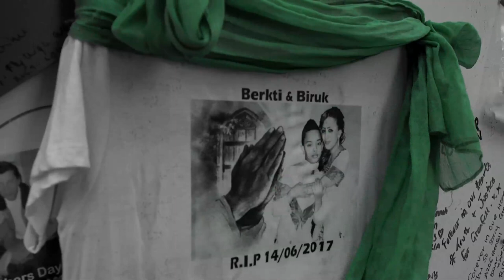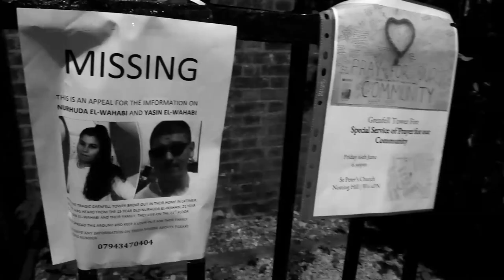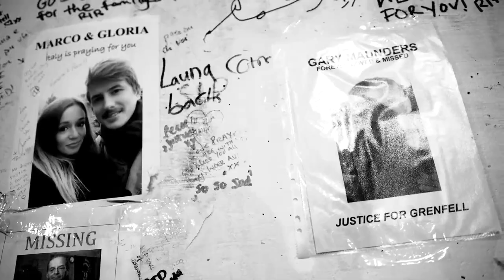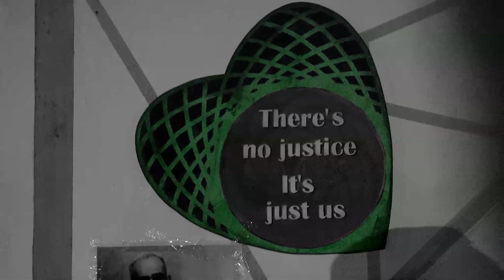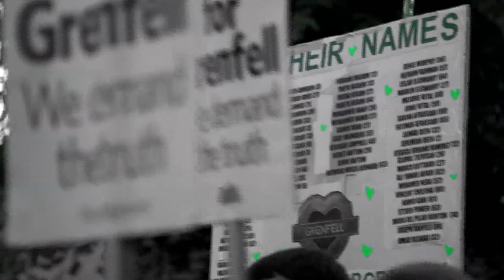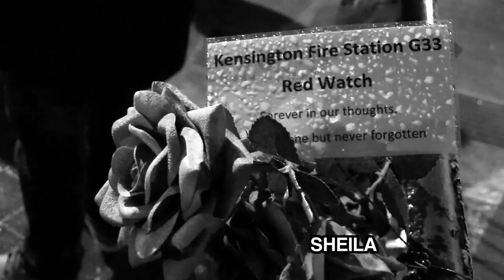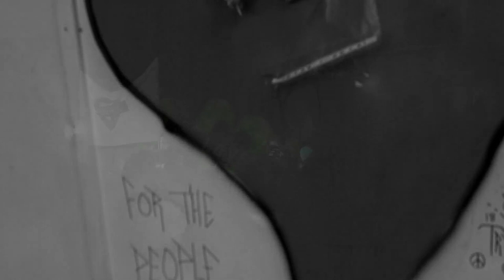Sean Taylor - Grenfell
Sean Taylor's new song 'Grenfell' is dedicated to the families and friends of those lost. In support of an amazing community and movement for justice ... Justice4Grenfell ... The film is by Shaun Dey @ Reel News and the music producer is Mark Hallman x